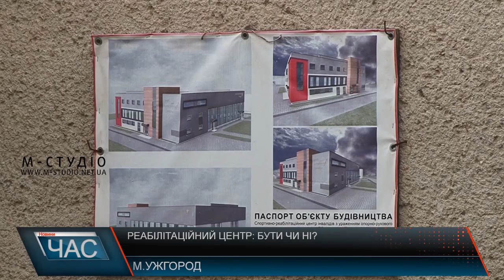Реабілітаційний центр – буде чи не буде?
В Ужгороді після довготривалого застою відновили роботи з будівництва реабілітаційного центру для інвалідів. Однак ініціатори проекту кажуть, роботи відновили лише до осені, а далі – знову фінансова проблема. Адже ціни ростуть, підрядник хоче покинути об’єкт.